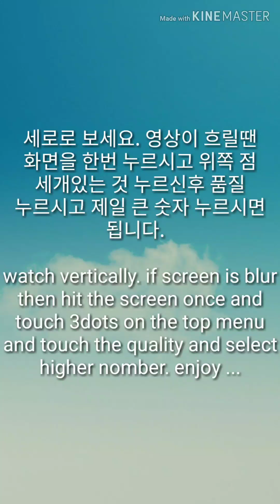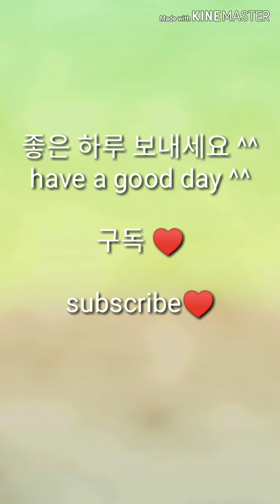흰 접시꽃/white hollyhock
접시꽃이 너무예뻐요/hollyhock so beautiful